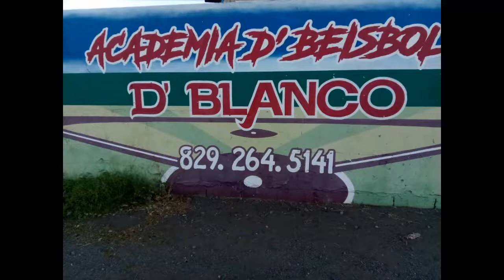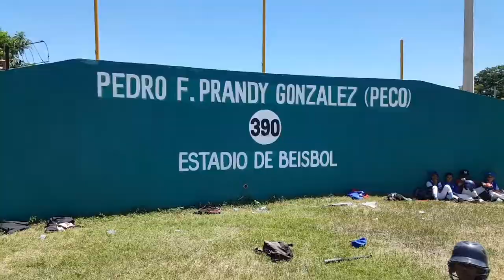La súper entrevista con Plinin y Pimentel, activo en el Llano.